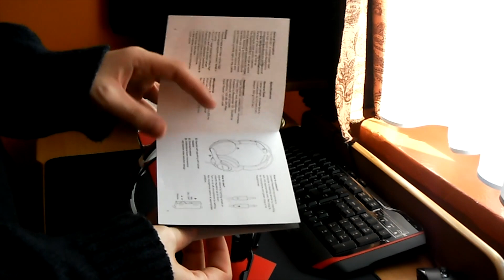Superlux hmc-631- Unboxing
Dzisiaj kolejna część mojego nowego sprzętu a mianowicie słuchawki Superluxy HMC-631